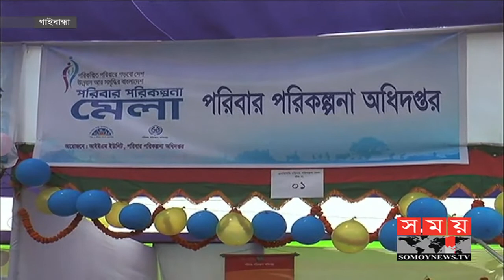সিরাজগঞ্জ ও বাগেরহাটে চলছে পরিবার পরিকল্পনা মেলা | Somoy Tv News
সিরাজগঞ্জ ও বাগেরহাটে শুরু হয়েছে দুদিনব্যাপী পরিবার পরিকল্পনা মেলা।

সিরাজগঞ্জ

সকালে সিরাজগঞ্জ কেন্দ্রীয় শহীদ মিনার মুক্তির সোপনে জেলা পরিবার পরিকল্পনা অধিদপ্তরের উদ্যোগে আয়োজিত এ মেলার উদ্বোধন করেন সংরক্ষিত মহিলা আসনের সংসদ সদস্য সেলিনা বেগম স্বপ্না। মেলায় অংশ নিচ্ছে বিভিন্ন প্রতিষ্ঠানের ৩০টি স্টল। সাধারণ মানুষকে সচেতন করে তোলাই এ মেলার আয়োজন বলে জানান আয়োজকরা।

বাগেরহাট

বাগেরহাটেও শুরু হয়েছে পরিবার পরিকল্পনা মেলা। সকালে স্বাধীনতা উদ্যানে মেলার উদ্বোধন করেন স্থানীয় সংসদ সদস্য ডা. মোজাম্মেল হোসেন। মেলায় ছোট বড় ২০টি স্টল অংশ নিচ্ছে। আগামীকাল শেষ হবে এই আয়োজন।